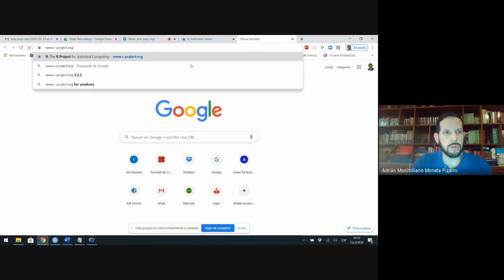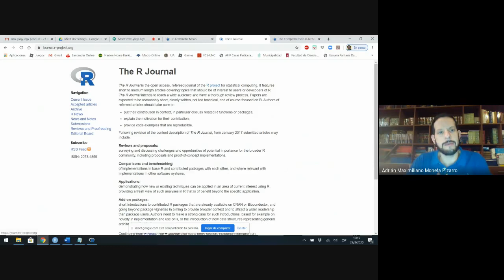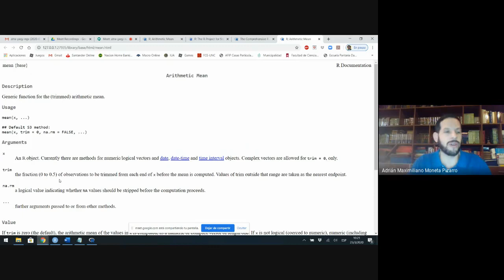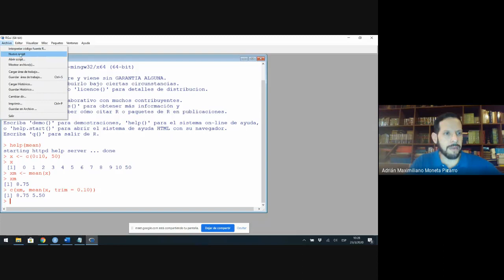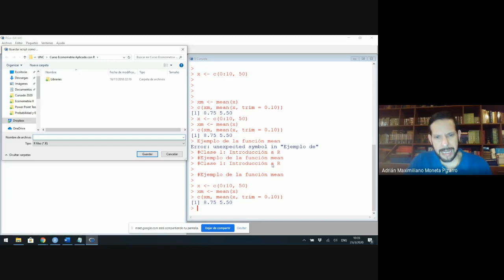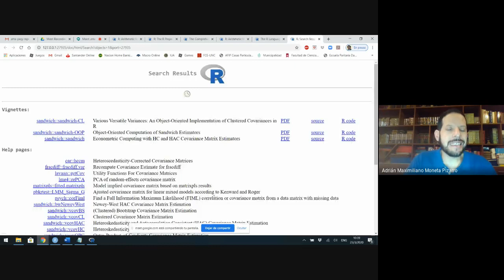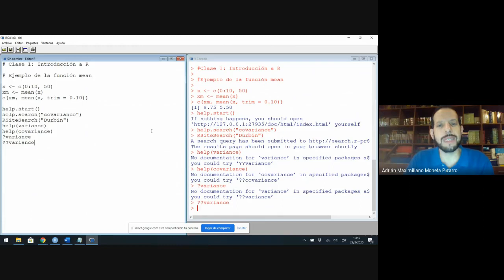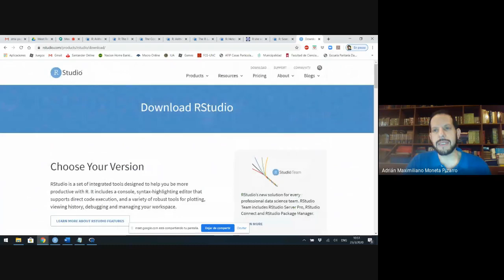Econometria II Clase 1 Moneta Pizarro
Clase teórica 1 del curso de Econometría II de la Lic. en Economía de la Facultad de Ciencias Económicas de la Universidad Nacional de Córdoba. 1er. semestre 2020.